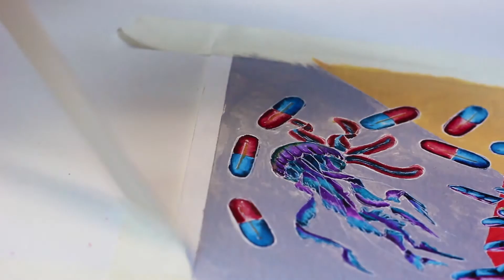Small Painting Timelapse- Quarantine Sessions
These will keep coming. We've got a lot of time on hands at the moment.
Also stay safe and stay indoors! :)